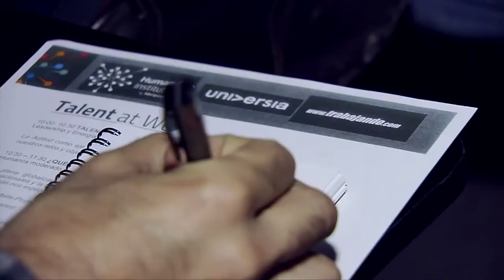Así son las jornadas PowerYou Xperience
El objetivo de estas sesiones es potenciar el Talento joven y favorecer el desarrollo de las competencias profesionales más valoradas en el actual entorno profesional.